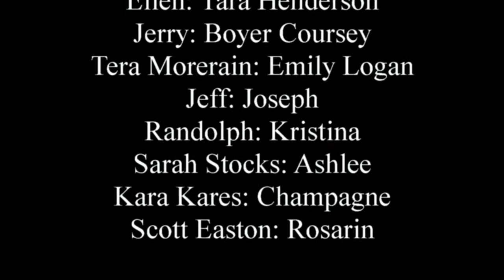The History of Israel (A DNN special)